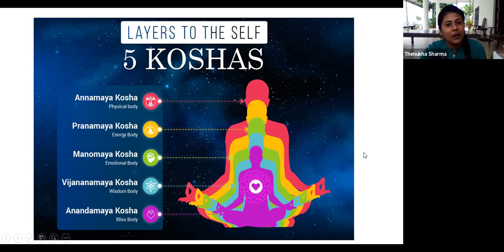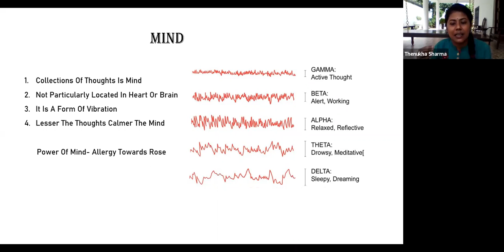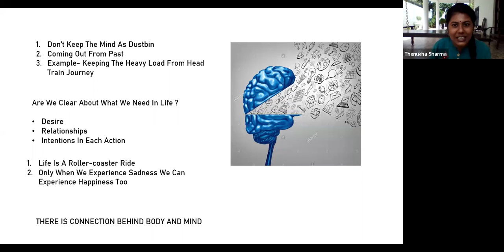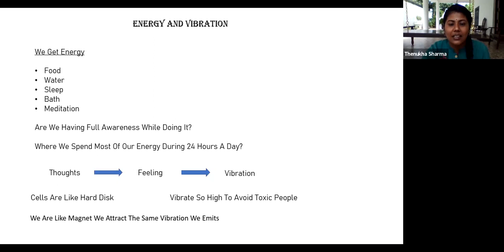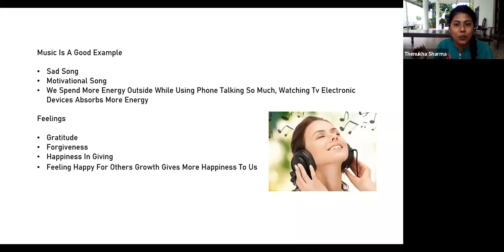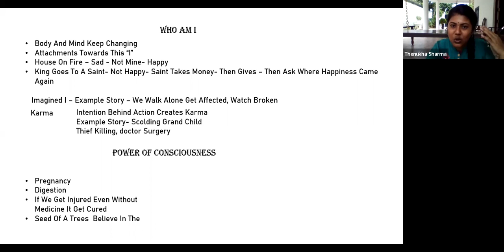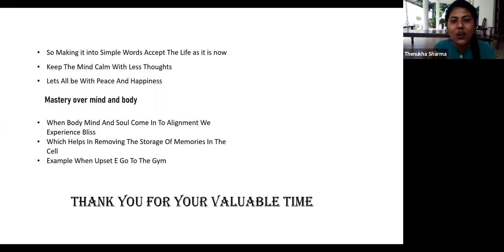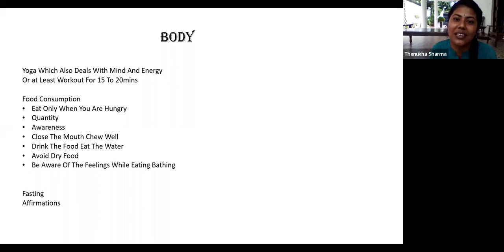Secret Behind Body and Mind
Ms.Thenuka, enlightened the event by detailing the relationship between vibrations of positive thought and our mind responsiveness to it. How we carry unnecessary thoughts in our mind and how to release it was the main focus. The effect of positive thinking on our body and mind explained by her was a necessary aspect in everyone's life